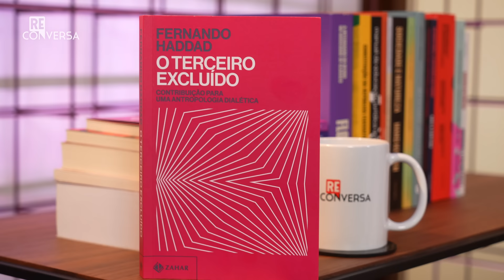Fernando Haddad: Arcabouço, arte de negociar, juros siderais e cartão parcelado | Reconversa #22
Fernando Haddad afirma, neste bate-papo, que o ministro da Fazenda está mais próximo do político que já comandou e reformou a Educação do que do prefeito colhido pelas turbulências que varreram o país entre 2013 e 2016. Formado em direito, mestre em economia e doutor em filosofia, coube a ele comandar as negociações com o Congresso para a aprovação do arcabouço fiscal e articular, em nome do Planalto, as balizas para a reforma tributária. À frente de uma pasta que, ao longo da história, tem gerado mais turbulências do que soluções, ele tem sido, apontam até os críticos do governo, uma garantia de estabilidade. Nesta entrevista, diz por que um bom futuro nos aguarda e conta se foi ele a “puxar a orelha” de Roberto Campos Neto, presidente do BC, quando este acenou com o fim do crédito rotativo e das compras parceladas e sem acréscimo, via cartão. O Brasil de que fala tem saída e já começou a trilhar um bom caminho.
Reconversa, com Reinaldo Azevedo e Walfrido Warde, toda segunda-feira, às 12h